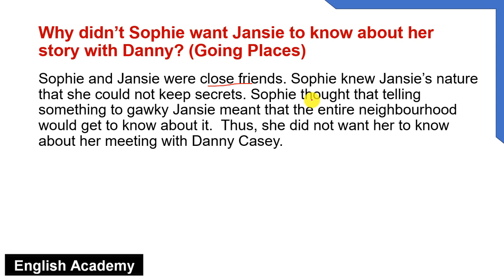Why didn’t Sophie want Jansie to know about her story with Danny? (Going Places)